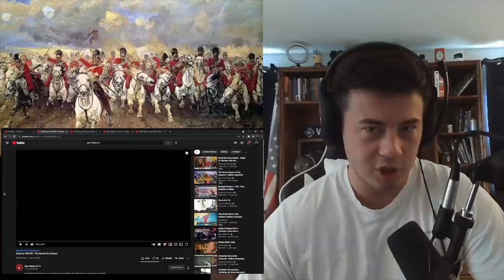American Reacts Salamis: The Battle for Greece | Epic History TV - McJibbin Reacts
Epic History TV outstanding video as always! 😎👍